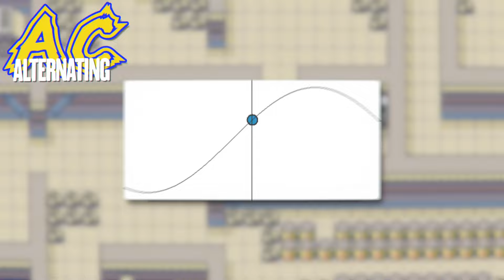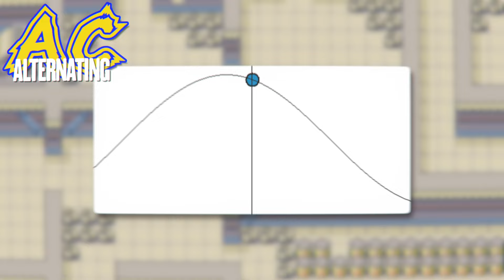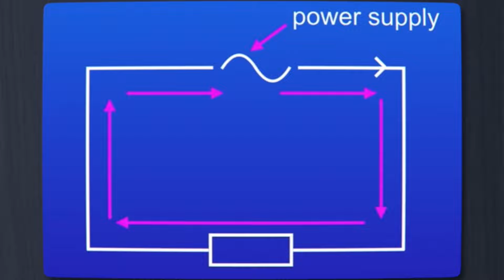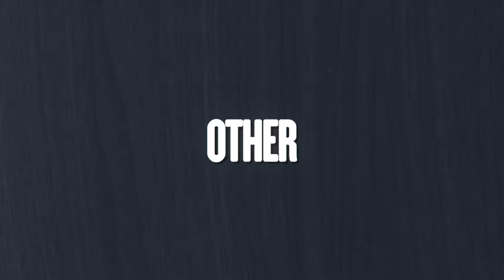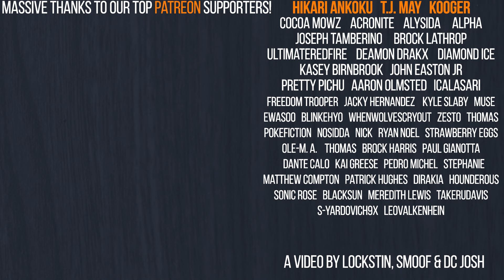EVERY ELECTRIC TYPE POKEMON EXPLAINED! | Gnoggin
Why are electric type Pokemon the electric type? How do they generate and use their electricity? What are their origins and inspirations? And which ones have the worst reasons for being electric type? Let's Go find out!

Thumbnail Zeraora: Zanthu-chan
Thumbnail Luxray: Pokemon-Vector-Art